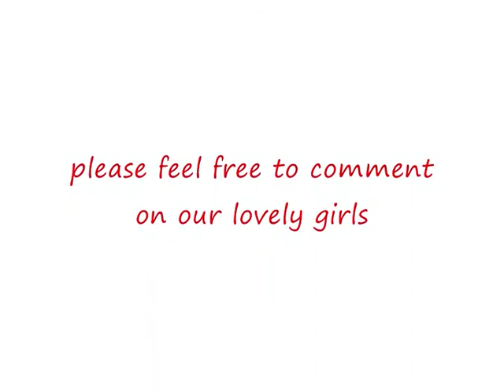Our pet rats part 4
This is part 4 of our lovely pet rats enjoying their play time